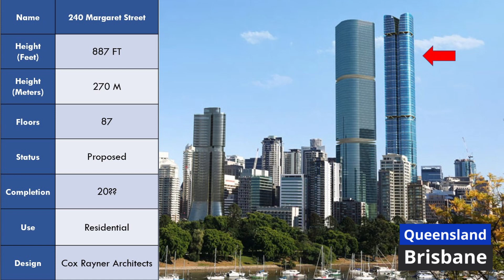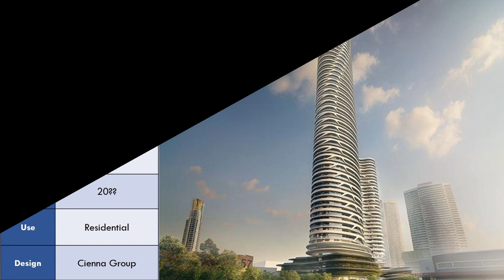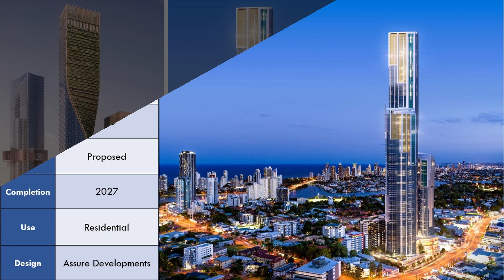10 Tallest Upcoming Australia Skyscrapers | 2030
Source: CTBUH

00:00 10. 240 Margaret Street
00:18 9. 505 George Street
00:35 8. 30 Albert Street
00:51 7. STH BNK by Beulah Tower 2
1:10 6. Cienna Square Tower II
1:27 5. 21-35 Power Avenue
1:44 4. One Victoria
2:00 3. Spirit
2:18 2. STH BNK by Beulah Tower 1
2:35 1. Majesty Imperial Tower